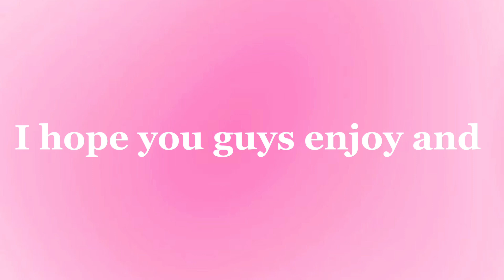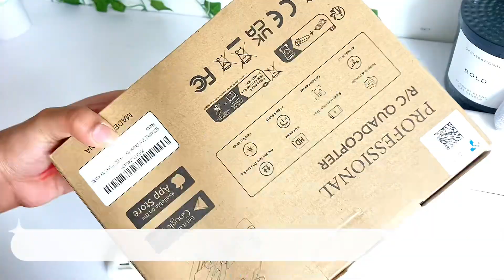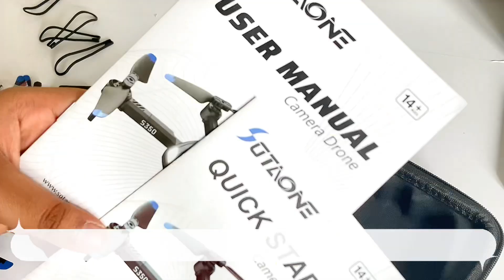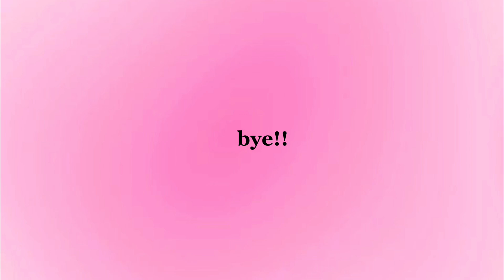FIRST DAY OF SUMMER VLOG 🌺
-ˋˏ ༻❁༺ ˎˊ-

-ˋˏ ༻❁༺ ˎˊ-

-ˋˏ ༻❁༺ ˎˊ-

-ˋˏ ༻❁༺ ˎˊ-

ARTIST: LuKremBo

⊱┊ ARTIST: LuKremBo

   ARTIST: LuKremBo